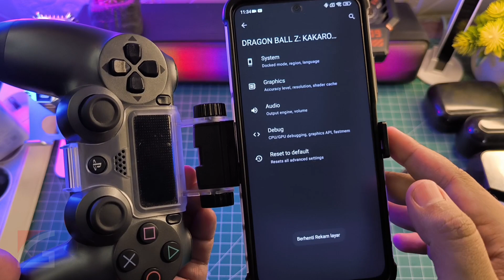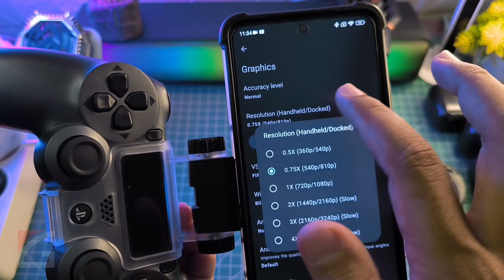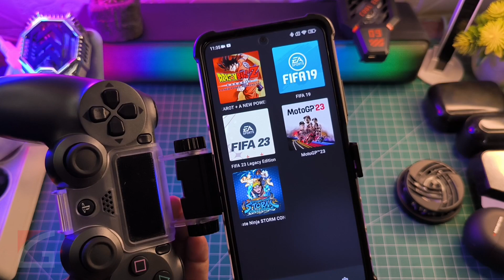Dragon Ball Z : Kakarot | Yuzu NCE 192 | Settingan Terbaik Stabil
Video kali ini test Dragon Ball Z : Kakarot | Yuzu NCE 192 | Settingan Terbaik Stabil  Selengkapnya yuk langsung ke videonya..

TUTORIAL UNLOCK GPU SETTING TERBARU :
Cara fix tidak bisa aktifkan Debuging usb kemanan :

Produk yang pernah saya pake :
OFFICIAL GRUP WAHYU ZEKTA OFFICIAL